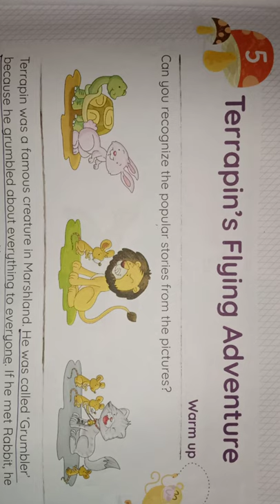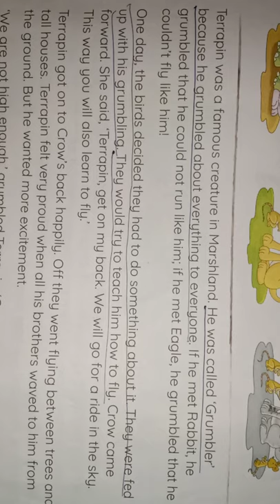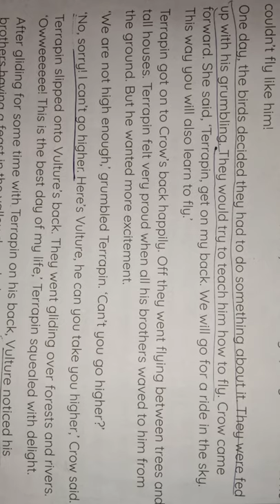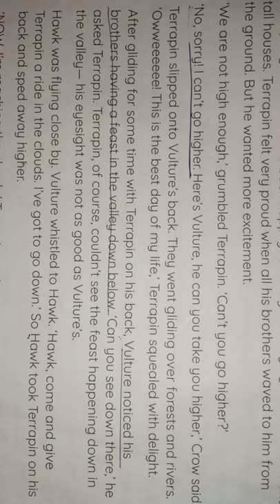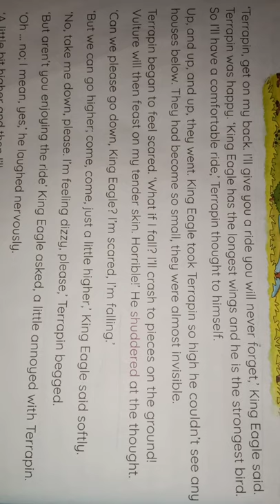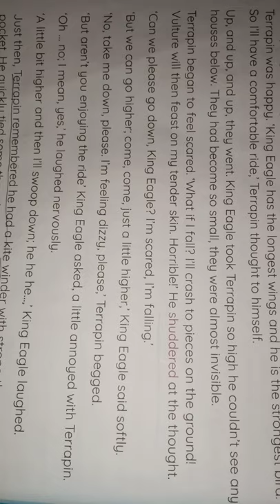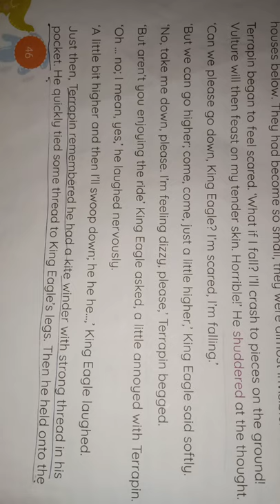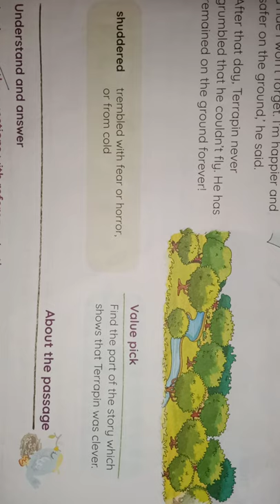Class 5 Chapter 5: Terrapin's Flying Adventure...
Story EXPLAINATION in detail...